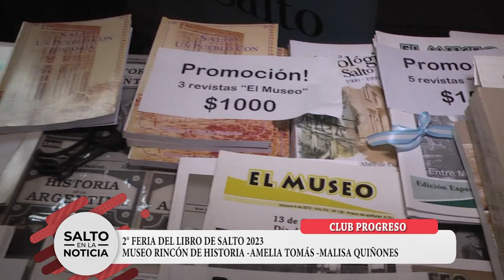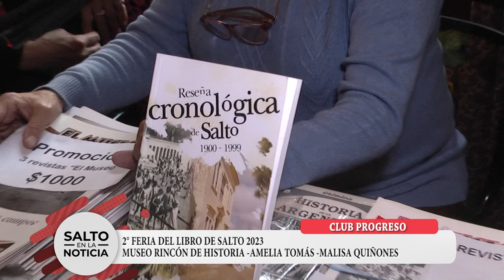MUSEO EN LA FERIA DEL LIBRO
CLUB PROGRESO